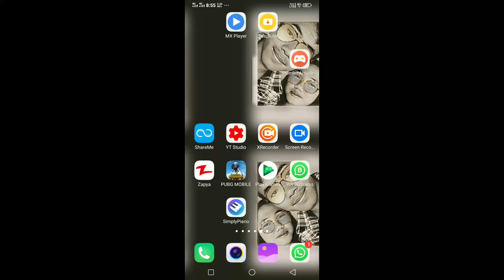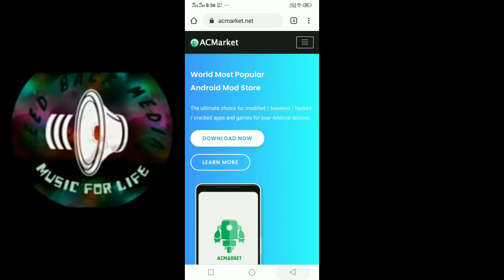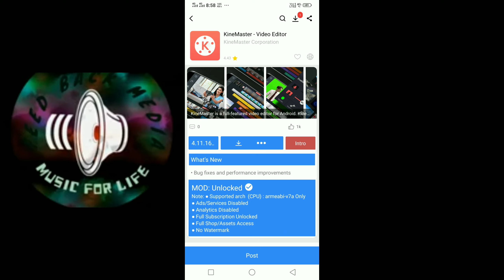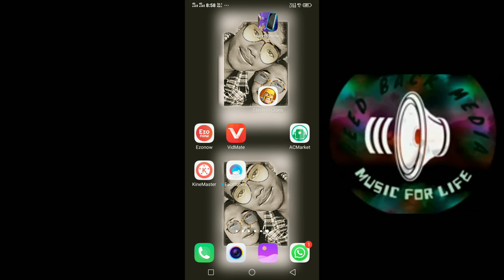Free Tutorial || Nowater mark&free premium tools in kine master || trick & tips! || Paite version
Hiai video kha siam le siam louh thu hi lou a kinemaster ngai na tute adia hong ki bael ahih na ah i gen khelh i gen sual khak te i chiil lum toh iki valh sak diing iki ngen ahi.. First time ahih na a ki siam lua pah lou mah ahi